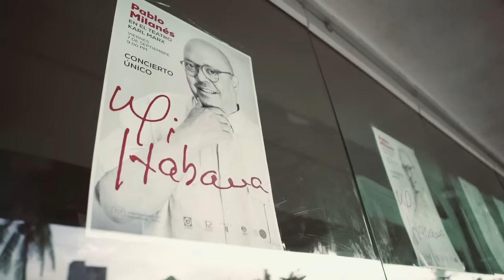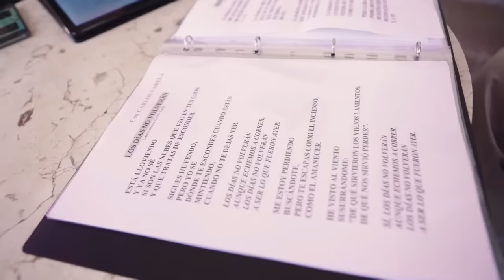Pablo Milanes - Recital en La Habana